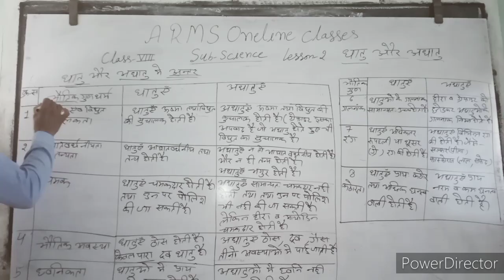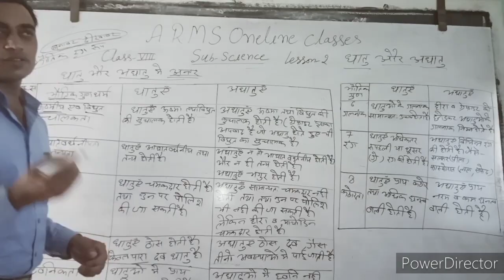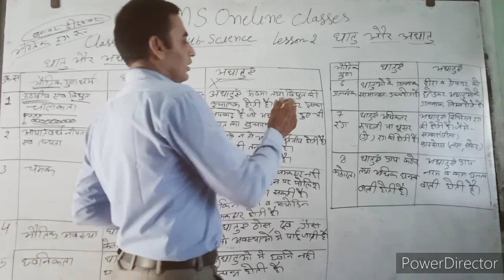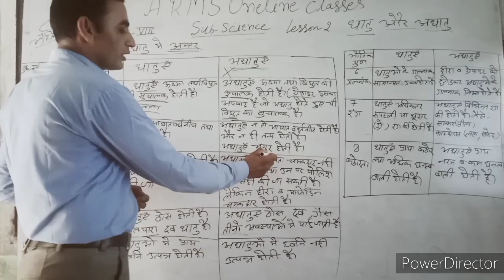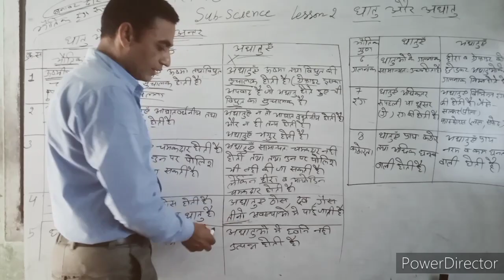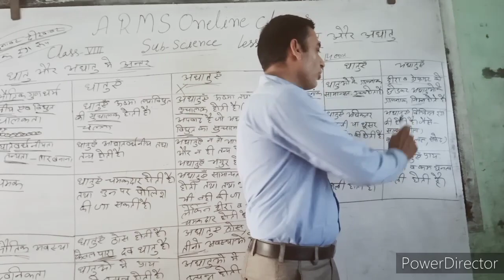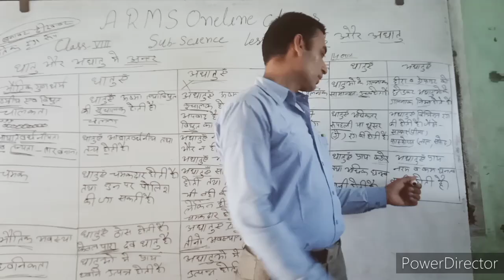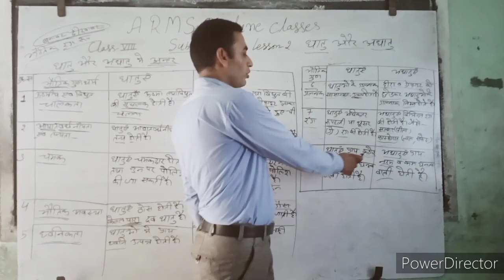8th class Science lesson-2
Parvit kumar